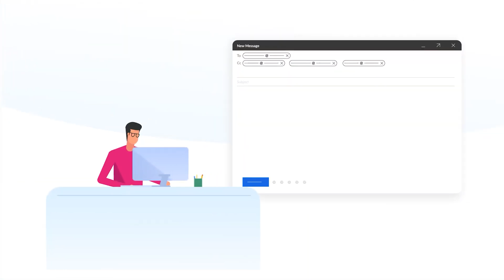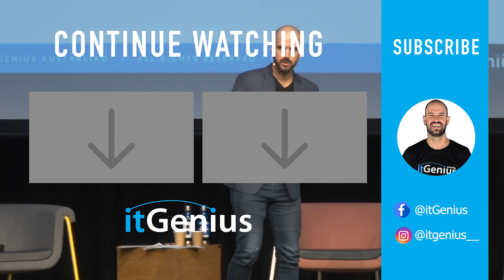Using Gmail and Hiver for Customer Support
Growing beyond key person dependency goes a long way to helping you scale your business making sure that you're not keeping individual emails in individual mailboxes. When you have a system like Hiver and it's integrated with your inbox, it's not a third-party platform, you don't have to go outside your inbox or go to somewhere else to get your work done.

00:00 Intro
00:30 Hiver
01:15 Transfer In